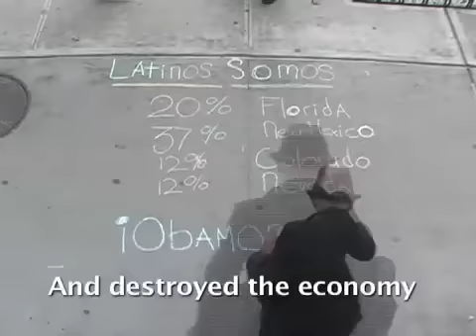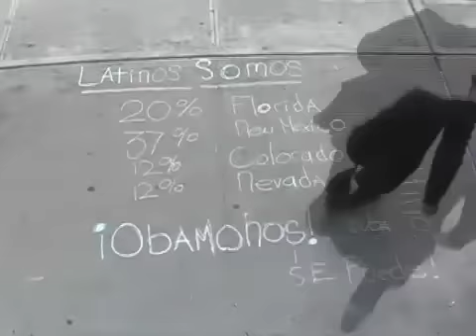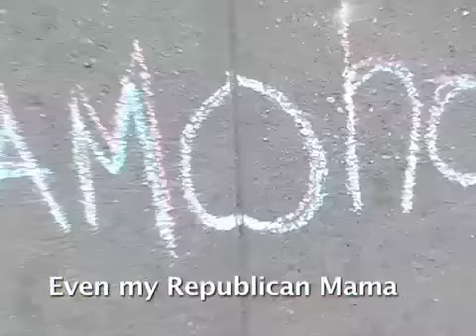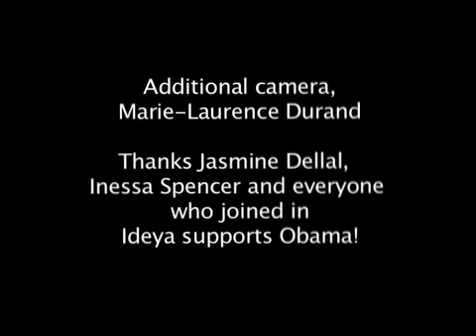Respondele a Obama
Latin music video to get out the vote for Obama. Music written and performed by Jose Conde.  Video by Nicole Betancourt.